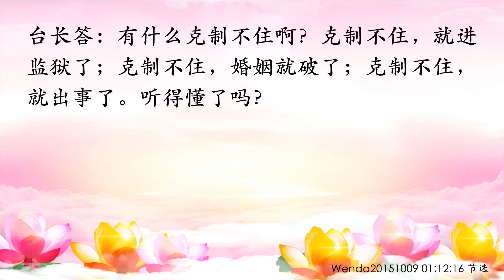卢台长【节目录音+字幕】孝而不顺就是不孝顺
孝而不顺就是不孝顺 wenda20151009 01:12:16

女听众：师父，有一次我跟一个同修有点争执，就是他对于孝顺……因为他平时和父母的相处方式就是会有争吵，会和母亲有这种顶撞，我就说：“你不要一直跟你妈妈去争，她怎么说你就随便她。你这样就是不孝顺。”但是他说：“我虽然跟我妈是这样的相处方式，但是我平时还是对她很好的，她要干嘛干嘛，我全部都是顺着她的。”只是在语言方面他就是不肯跟她妈妈让步。我想师父对这个开示一下，他觉得这个也是一种孝顺的方式，比别人嘴巴上不说，但心里面对父母不好，更好一点。

台长答：孝个混呢他，他叫“孝而不顺”听得懂吗？就是对妈妈爸爸好，叫“孝”，不顺着爸爸妈妈，跟爸爸妈妈顶撞，那叫“不顺”。所以“孝顺，孝顺”是两个，“孝”和“顺”分开的，有的人“孝而不顺”，有的人“顺而不孝”。他这种本身就没修好，爸爸妈妈再怎么样，你也得忍耐，她把你生出来了，你也得忍耐，她年纪大了搞不清楚了，你也得忍耐。明白了吗？（明白。平时我跟他说，不要跟他妈顶撞什么的，但是他说他克制不住，我说：“你这样怎样修啊？”）什么叫“克制不住”啊？狗在马路上随便大小便，那也叫克制不住。克制得住叫人，克制不住那就是畜生，就这么简单。克制不住，那就去抢东西了；克制不住，那就去强奸人家了；克制不住，就去杀人了。有什么克制不住啊？克制不住，就进监狱了；克制不住，婚姻就破了；克制不住，就出事了。听得懂了吗？（听懂。谢谢师父，我会让他听录音的）

11 CHANG CHARN ROAD #05-01, SHRIRO HOUSE, SINGAPORE 159640.